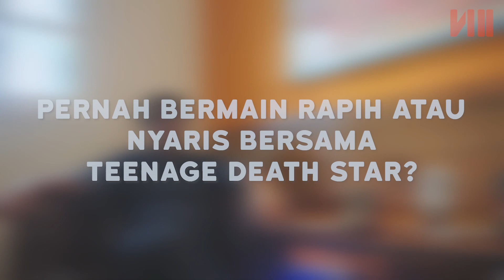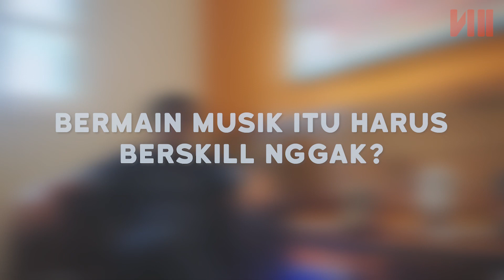Tandang Tamu: Teenage Death Star, Politik, dan Manchester City Bersama Sir Dandy — Enamdua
TandangTamu kali ini, kami bertemu dengan calon walikota Tangerang Selatan tahun 2567, Sir Dandy, membahas mengenai narkoba, alkohol, penulisan lirik, permainan yang rapih, club sepak bola, hingga masakan.